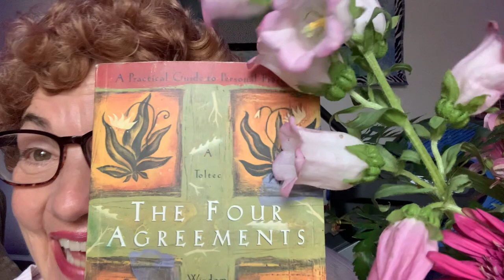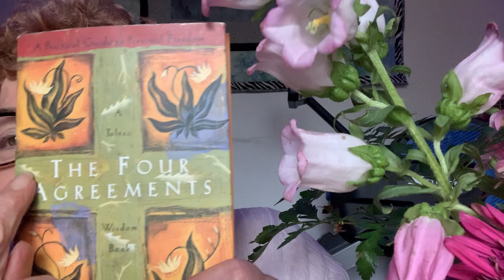The four agreements this is a great book for life and living. @YourDailyDosewithDorothe-vl3nm ￼